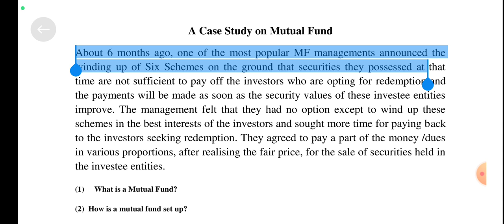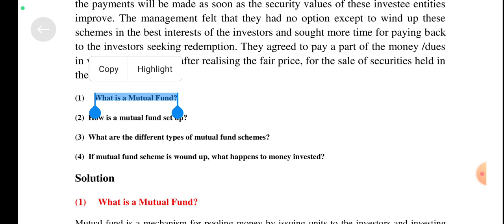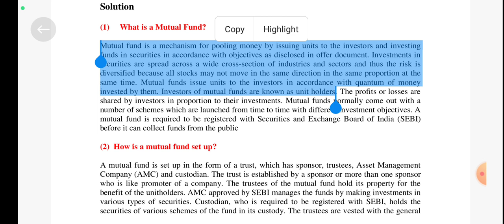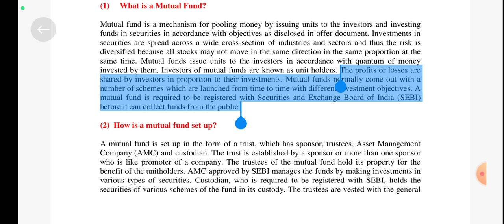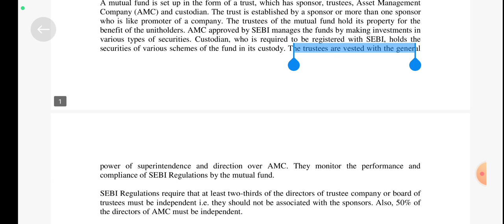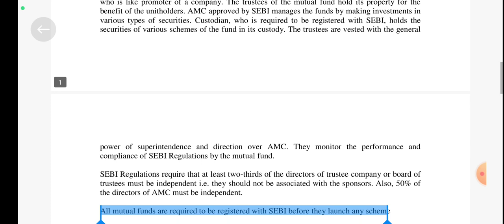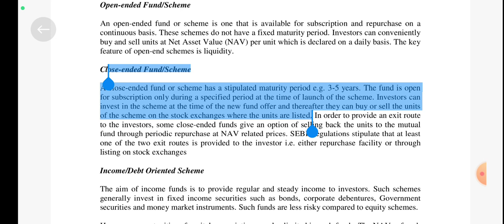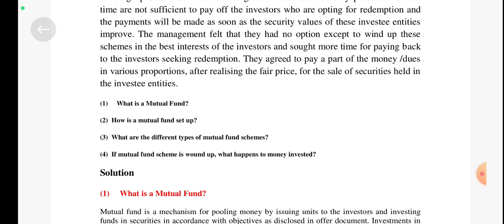Mutual Fund - A Case Study -IFMS ( MBA- 3 Sem)